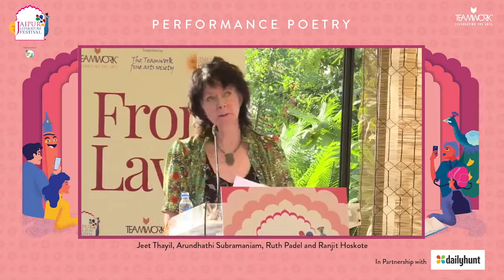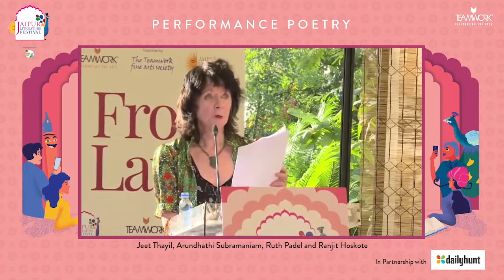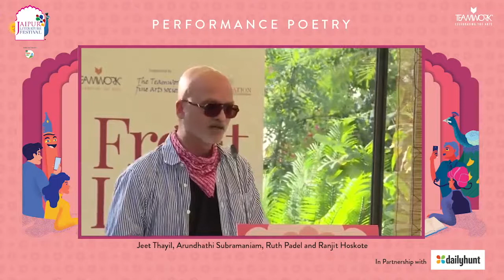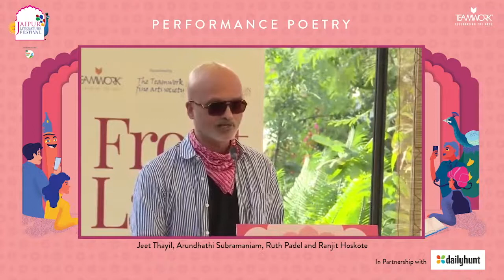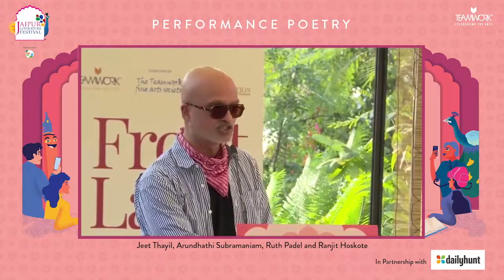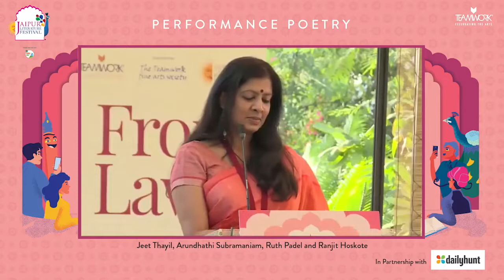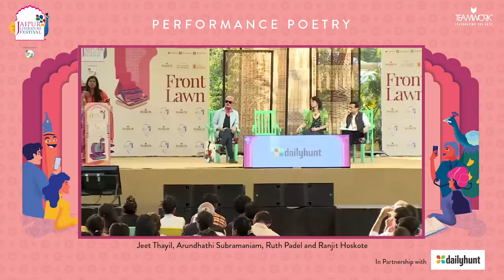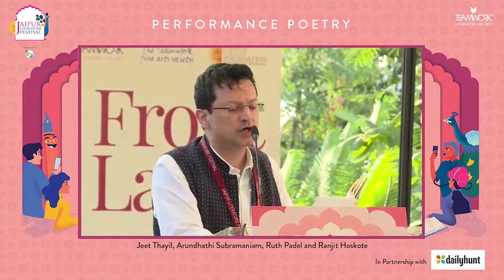Performance Poetry | Jaipur Literature Festival 2022 | Oneindia News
Multivocal poetry readings by Jeet Thayil, Arundhathi Subramaniam, Ruth Padel and Ranjit Hoskote where different languages, rhythms and styles converge in a joyous celebration of the imaginative possibility